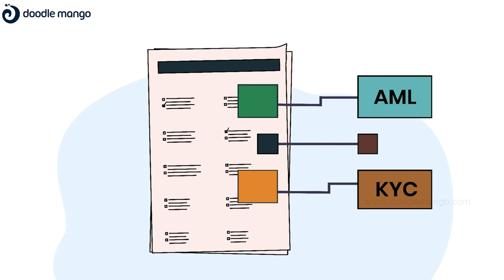White Board Animation | Simply Simple Finance | Doodle Mango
Simply Simple Finance: Skip a lot of time-consuming processes in sourcing your credit. Do you have a need for a series of videos to explain your financial solution in detail? for your cost-efficient whiteboard animations.